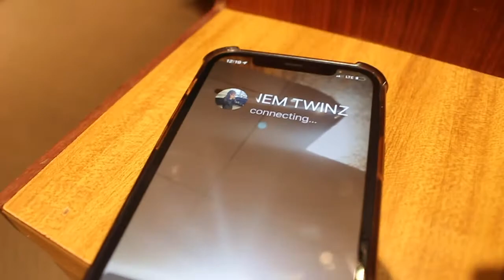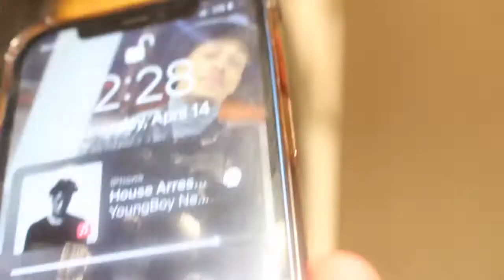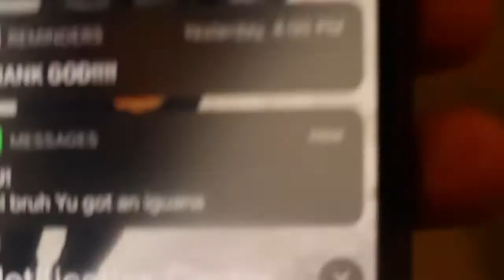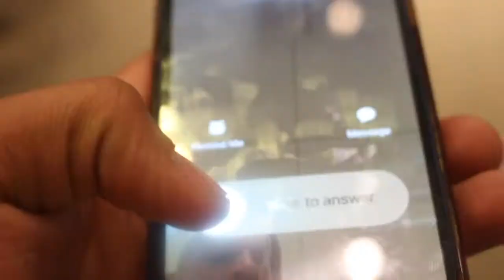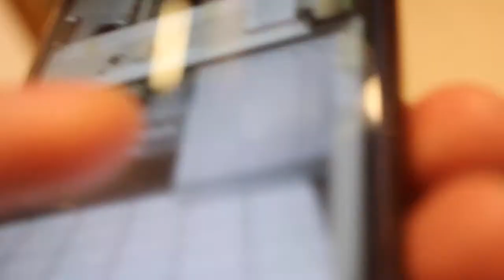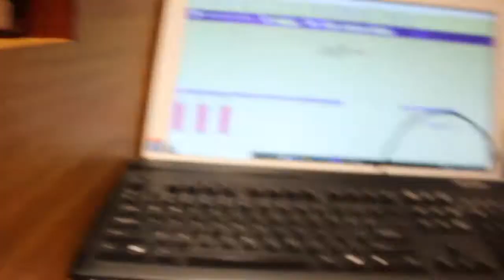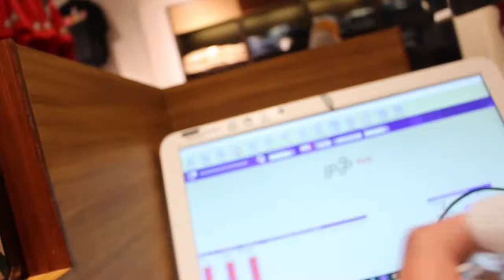I GOTTA DROP A DISS TRACK ON DUB NOW😓😡